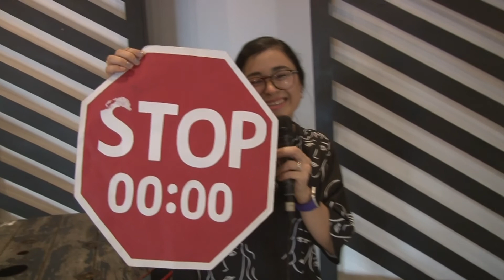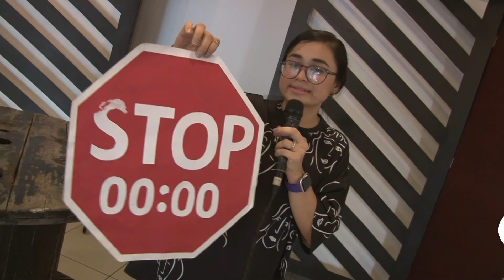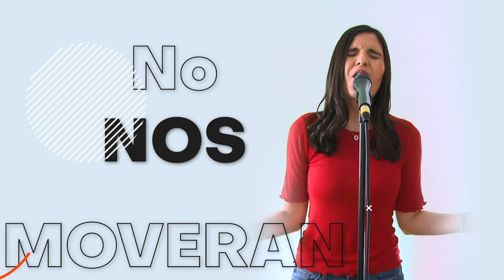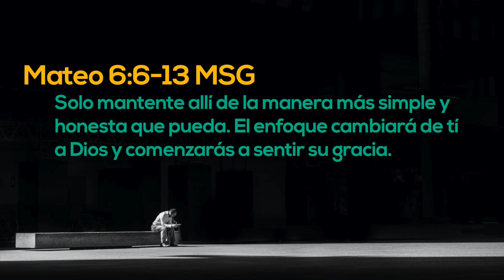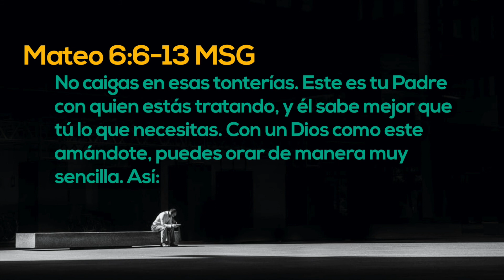YouthUp - 15 de Agosto 2020